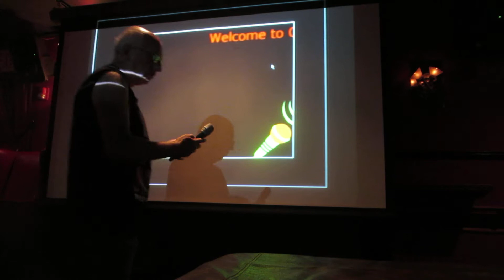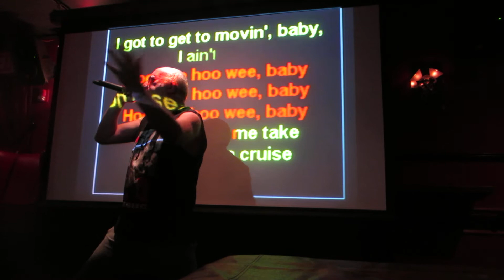Sea Cruise THE ROCKTOR Los Angeles 9214 Frankie Ford